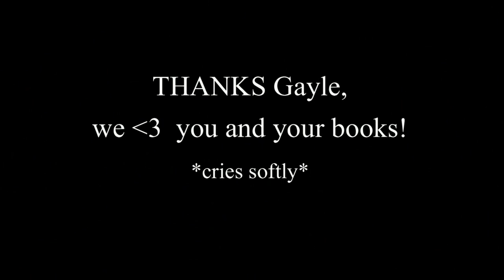Gayle Forman talks IF I STAY and WHERE SHE WENT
It's Gayle Forman!!! You know, the one who made you cry with IF I STAY and then made you want to shout obscenities with WHERE SHE WENT.

She's super cool and was super nice to us. We just love her. Really, we do.